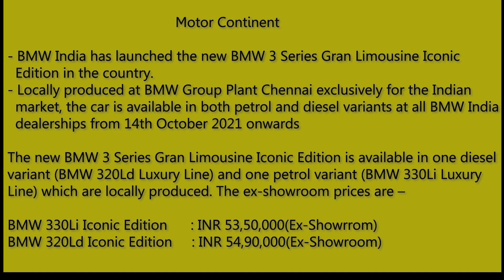The New BMW 3 Series Gran Limousine Iconic Edition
BMW India has launched the new BMW 3 Series Gran Limousine Iconic Edition in the country. Locally produced at BMW Group Plant Chennai exclusively for the Indian market, the car is available in both petrol and diesel variants at all BMW India dealerships from 14th October 2021 onwards

BMW India has launched the new BMW 3 Series Gran Limousine Iconic Edition in the country. Locally produced at BMW Group Plant Chennai exclusively for the Indian market, the car is available in both petrol and diesel variants at all BMW India dealerships from today onwards.

The long wheelbase ‘Gran Limousine’ Iconic Edition is a latest addition to the BMW 3 Series family. It is the long wheelbase version of the highly successful BMW 3 Series. It has been launched in India considering the clientele’s preference for long sedans. The new BMW 3 Series Gran Limousine Iconic Edition takes on the position of the longest, most spacious and comfortable car in its segment and sets a new benchmark in the class. It offers sportiness, comfort and innovations exclusively for the Indian market.

Mr. Vikram Pawah, President, BMW Group India said, “BMW India will celebrate this festive season with the launch of three fascinating limited editions across its product range. The 3 Series Gran Limousine has set a new standard in luxury with its elongated design, enhanced space, luxurious comfort and dynamic performance. We are delighted to present the new BMW 3 Series Gran Limousine Iconic Edition with an enhanced, unique and captivating character. It delivers sheer driving pleasure and indulges in superlative luxury, making it a perfect choice for individuals as well as their families. Limited units of this ‘Iconic Edition’ Gran Limousine are tailored with an innovative proposition that will attract young, progressive Indians who want a perfect combination of sporty performance and higher practicality for family usage in this segment.”

The new BMW 3 Series Gran Limousine Iconic Edition blends the joy of driving and the outstanding comfort of an extremely spacious sedan. The grandeur rises many notches higher, thanks to a modern design with a larger, elongated body and bigger rear doors. Due to the extended wheelbase, there is more room to unwind, more legroom for rear passengers and a pleasant seating experience even on long journeys. The powerful engine ensures thrilling performance and acceleration. The long list of indulgence features such as BMW Iconic Glow Kidney Grille, Exclusive Crystal Gear Shift Knob, Rear Seat Headrest Cushion, Panorama Glass Sunroof, Comfort Seats in front, bespoke ‘Vernasca’ leather upholstery, luxurious rear seat, Parking Assist with Reverse Assist, Ambient Lighting, BMW Live Cockpit Professional and Wireless Charging adds to its appeal.

The new BMW 3 Series Gran Limousine Iconic Edition is available in one diesel variant (BMW 320Ld Luxury Line) and one petrol variant (BMW 330Li Luxury Line) which are locally produced. The ex-showroom prices are –

BMW 330Li Iconic Edition                                  :           INR 53,50,000

BMW 320Ld Iconic Edition                                 :           INR 54,90,000

The new BMW 3 Series Gran Limousine Iconic Edition is available in three exciting metallic paintworks – Mineral White, Carbon Black and Cashmere Silver. Upholstery in Cognac | Black